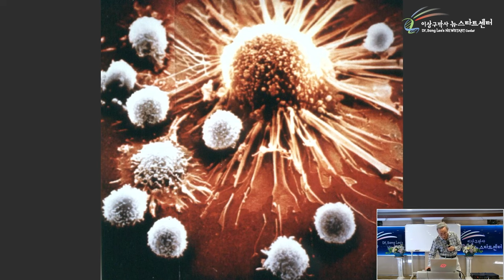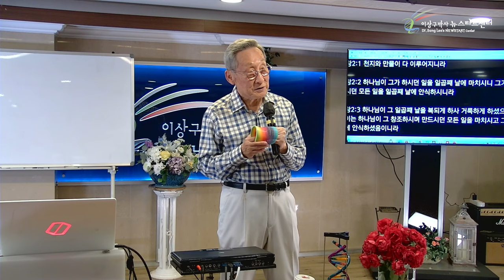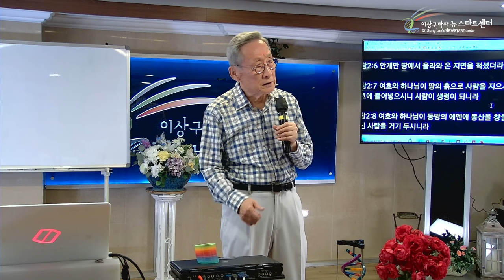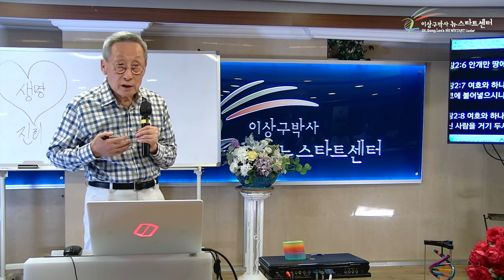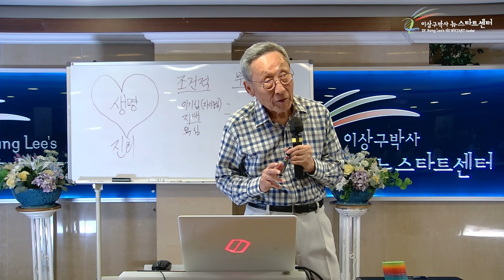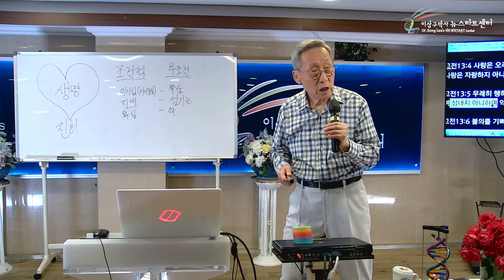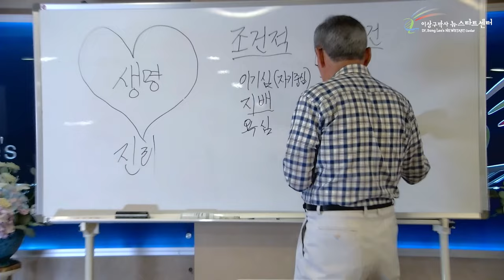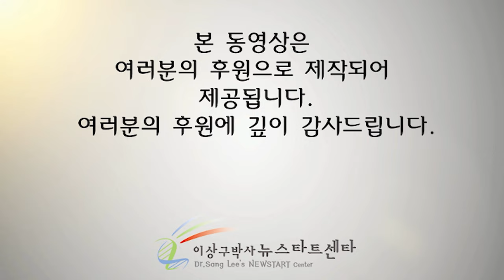[뉴스타트 성경강의] 인간의 사랑과 하나님의 사랑, 다른점은?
⏱️ 타임라인⏱️

00:00:00 뉴스타트 성경강의

00:12:19 하나님이 인간을 만든 흙=물질

00:28:24 사랑 = 생명 = 생기

00:31:00 성경 = 생명의 말씀

01:02:00 하나님이 원하지 않는 것을 하는 것은 죄

01:05:45 조건적 사랑은 웬수도 사랑해야한다.